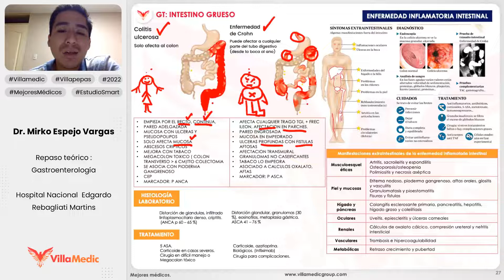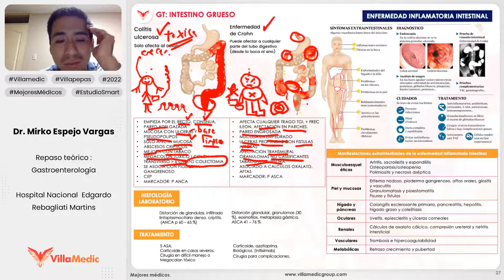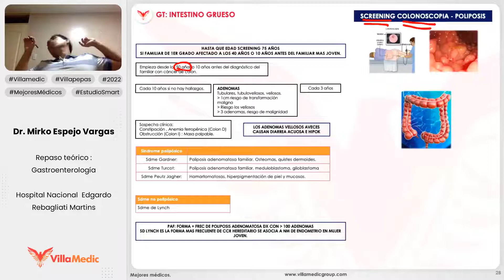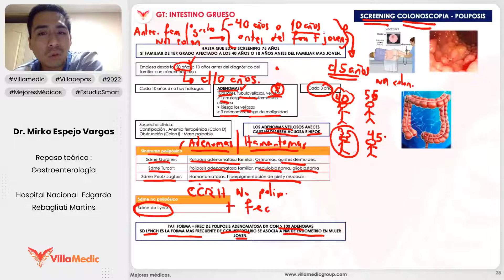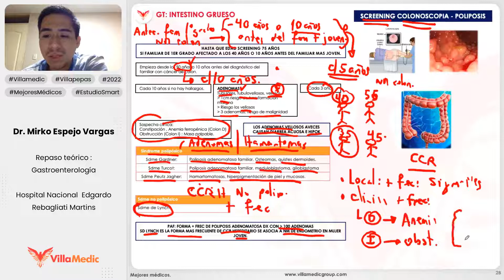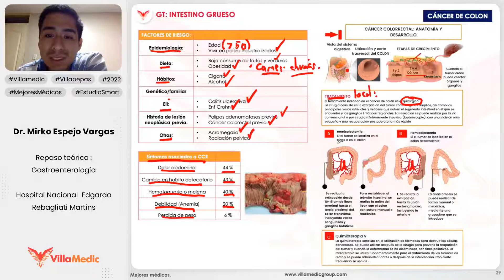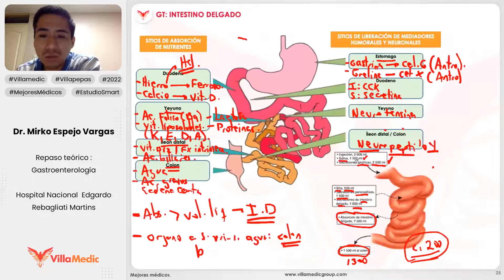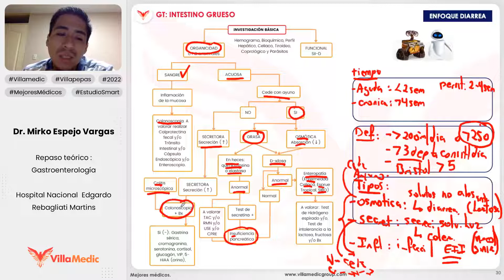ENFERMEDAD INFLAMATORIA INTESTINAL, POLIPOSIS, CÁNCER DE COLON - GASTROENTEROLOGÍA - VILLAMEDIC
El intestino grueso (o colon) es parte del sistema digestivo; va desde el intestino delgado hasta el recto. Está constituido por tres porciones: el colon ascendente, transverso y descendente. Al colon ascendente también se le denomina colon derecho y al descendente, izquierdo o colon sigmoide.
Canal Medicin.